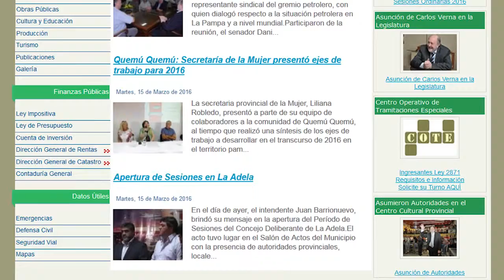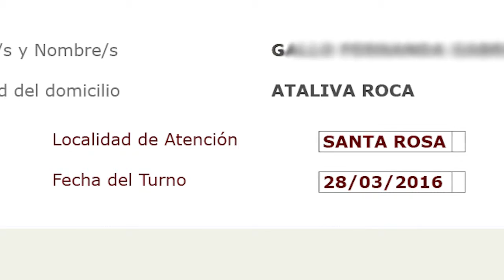Monotributistas: Habilitaron link para sacar turnos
Desde la oficina del COTE (Centro Operativo de Tramitaciones Especiales) informaron que, en la página del Gobierno, habilitaron un link para que los trabajadores monotributistas puedan cargar sus datos y sacar el turno para completar el trámite, para pasar a planta permanente.